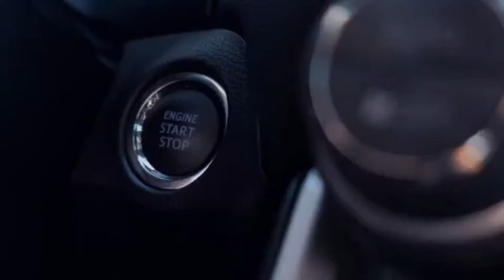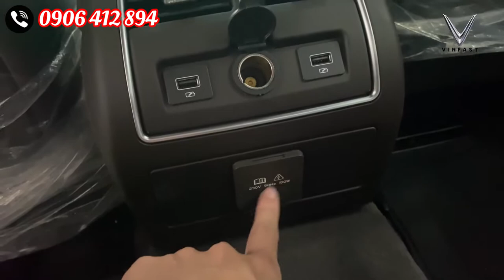VinFast Lux A Tiêu chuẩn màu nâu siêu hiếm | VinFast Đà Nẵng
☀️ Những điểm nổi bật của VinFast Lux A:
- Sở hữu động cơ và khung gầm của BMW 5 Series
- Là sedan hạng E
- Sử dụng hộp số ZF 8 cấp
- Tính năng an toàn vượt bật
- Hậu mãi và bảo hành tốt
+ Xem thêm:
☀️ VinFast Lux A:
- Bản tiêu chuẩn: 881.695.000 VNĐ
- Bản nâng cao: 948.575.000 VNĐ
- Bản cao cấp: 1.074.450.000 VNĐ
🔥Các chương trình hỗ trợ kèm theo:
- Bảo dưỡng 3 năm miễn phí
- Áp dụng chương trình “Voucher 200 triệu" cho VinFast Lux A
- Bảo hành 5 năm và 165k km đối với Lux và 3 năm 100k km đối với Fadil
⭕️Đặc biệt áp dụng đồng thời “Thu Cũ Đổi Mới” - Tặng 30, 50 Triệu nếu đổi lên Lux A và Lux SA.
🔰 Chi tiết CT “Thu cũ đổi mới”